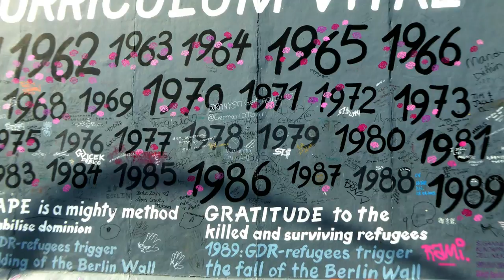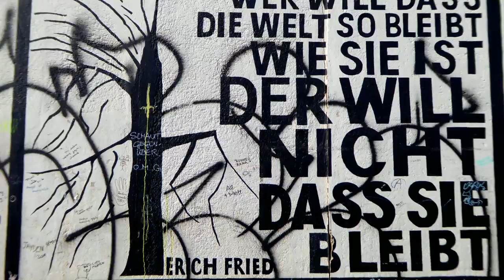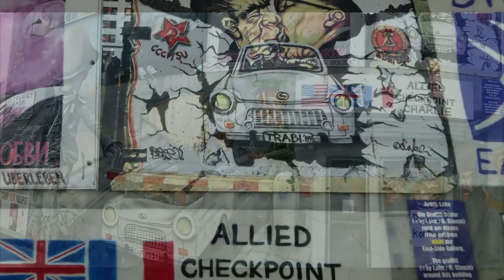East Side Gallery Berlin